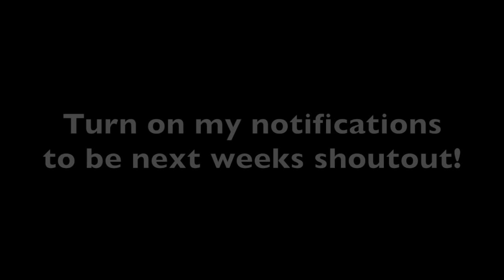COOKING BATTLE vs. GORDON RAMSAY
Then Kam and I try to take on the legendary Chef Gordon Ramsay perfect scrambled eggs!

Kameron Kennedy - Instagram; @kamkennedy Snapchat; @ki11akam

Carly Incontro - Twitter/Instagram; @carlyincontro Snapchat; @poopflinger

Meghan McCarthy- Twitter/Instagram; @MeghanWMcCarthy Snapchat; @MWMM

Jay Boice- Twitter; @JayABoice Instagram; @JayBoice Snapchat; @Jaythecat